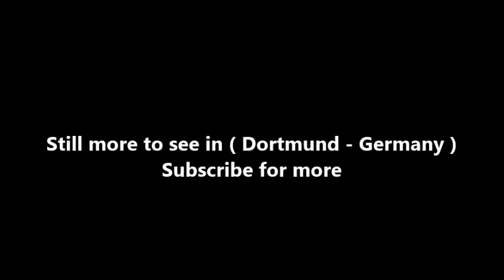Places to see in ( Dortmund - Germany ) Dortmunder U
The U-Tower or Dortmunder U is a former brewery building in the city of Dortmund, Germany. Since 2010 it has served as a center for the arts and creativity, housing among other facilities the Museum Ostwall. It was the first high-rise built in Dortmund, between 1926 and 1927. The Union Brewery used this building for the fermentation and storage of their products.

In 1994 the brewery and all its surrounding buildings were closed and demolished; only the Dortmund U-Tower was spared due to having landmark status. In January 2008 the Dortmund U-Tower was decided to be redeveloped as a flagship project for the "Ruhr 2010 – Cultural Capital of Europe". Today it is considered one of Dortmund's central places, in which creative catering and event facilities are offered.

The Dortmunder U shows artworks from 20th and 21st centuries, develops innovative concepts of cultural education in the digital age, initiates partnerships between art and science, and cooperates with different players in the context of creative industries. As a centre of international caliber in North Rhine-Westphalia it is a partner for regional as well as international projects and collaborates with other international institutions in the interdisciplinary field. The "U" will embody an innovative practice at the intersection of art, research, creativity, cultural education and economy.

It is a public place for research and study as well as for the experience and the discourse over art, media and today's culture for all citizens and ages. The "U" is based on a cooperation of diverse users of the U-Tower building: the Museum Ostwall, the Hartware MedienKunstVerein, the Cultural Office of the City of Dortmund, the Dortmund University of Applied Sciences and Arts, the TU Dortmund University, the European centre for creative economy (ecce) and the association U Cinema, operating the RWE Forum. Culinary offerings are provided for on the U7 floor by the restaurant View.

( Dortmund - Germany ) is well know as a tourist destination because of the variety of places you can enjoy while you are visiting Dortmund . Through a series of videos we will try to show you recommended places to visit in Dortmund - Germany